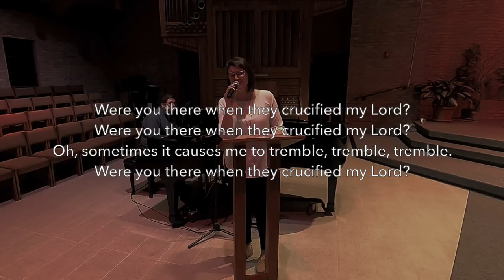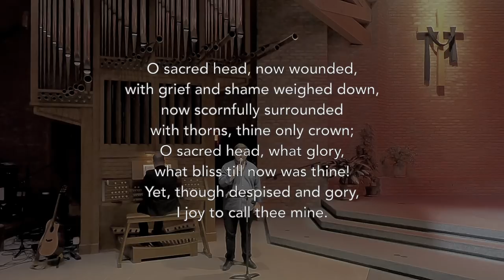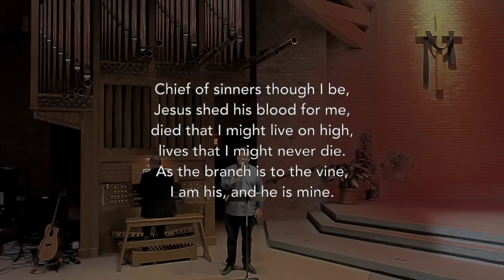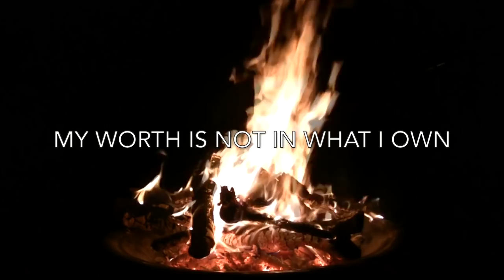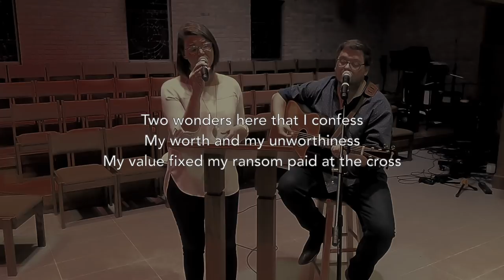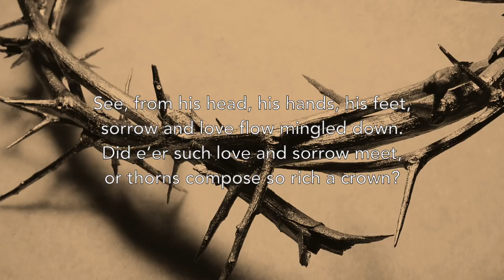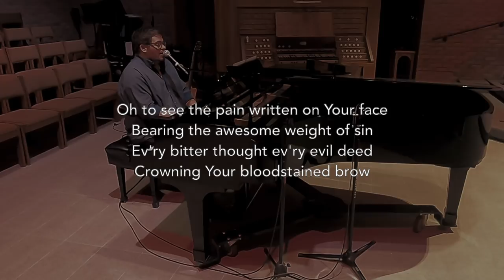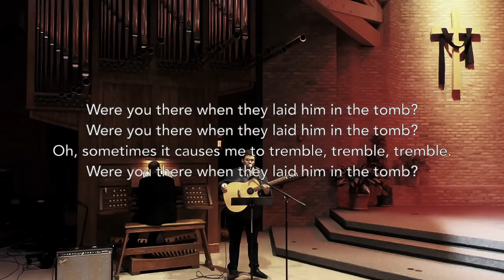Good Friday "Journey To the Cross" at Our Saviour's Lutheran Church 4/10/20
Experience Good Friday with all of your senses. HEAR the scripture and the music; TASTE the betrayal; imagine the SMELL of denial at the fire; FEEL the nails and the thorns on the crown; SEE the love of Jesus and the power of the cross.

Worship experience led by Pastor Pete Warmanen
Narrated by Pastor Gail Heidtke and Pastor Rhonda Pruitt
Musicians - Matt Haider, T. Duncan Parker and Jen Parker

When in-person worship services return to Our Saviour's, we look forward to welcoming you into our church building!

Opening Video by Igniter Media (adapted and narrated by Pr. Pete) - Used with permission
Barabbas Video by the Skit Guys - Used with permission

Music Copyright permissions through CCLI #2405372